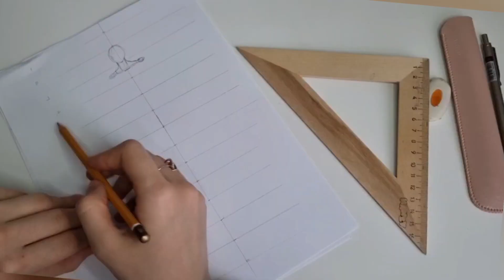فلوق الخياطة والسفر ، muslim dress sewing vlog